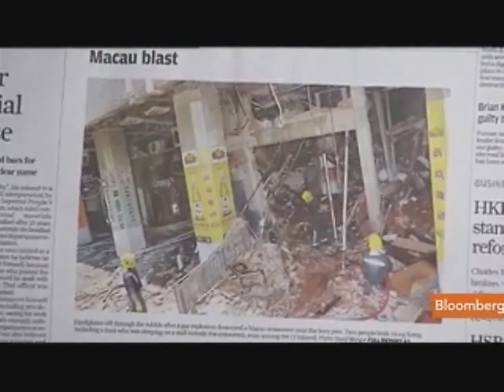RBS's Tulk Recommends Sands China, Genting Singapore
July 27 (Bloomberg) -- Philip Tulk, head of Asian conglomerates and gaming research at Royal Bank of Scotland Group Plc, talks about Asia's casino stocks.
     Las Vegas Sands Corp., the U.S. casino company expanding in Asia, reported second-quarter profit that beat analysts' estimates, on Singapore and Macau growth and a recovery in Las Vegas. Tulk speaks in Hong Kong with Susan Li on Bloomberg Television's "First Up." (Source: Bloomberg)